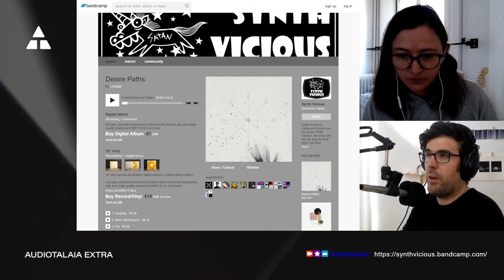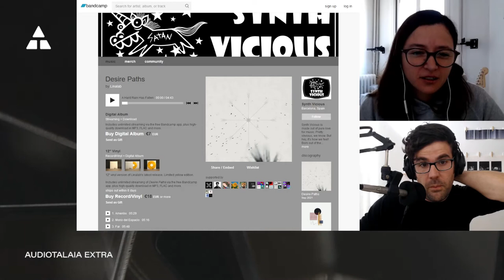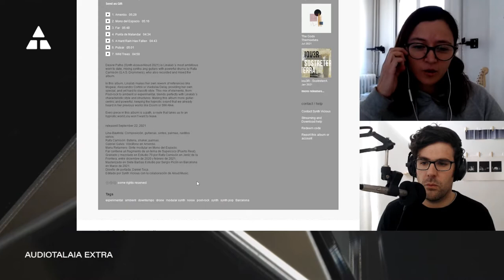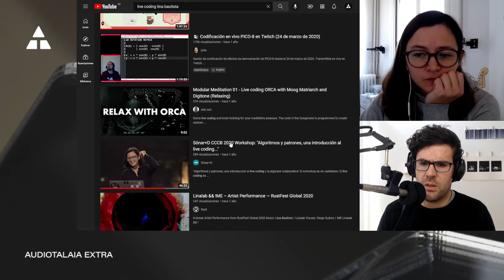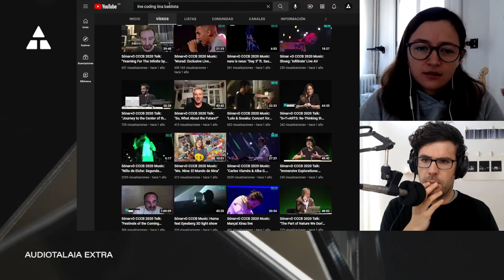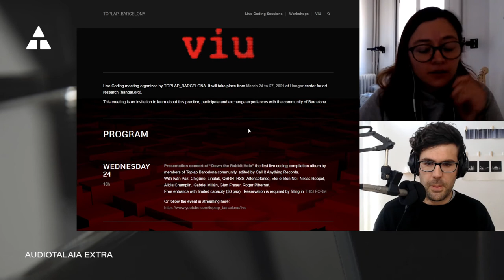EXTRA | Entrevista con Lina Bautista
Estudió composición musical en Bogotá, Colombia. Desde hace ocho años vive y trabaja en Barcelona, donde terminó sus estudios de composición musical y nuevas tecnologías, Diseño de Sistemas Musicales Interactivos y Arte sonoro. Ha realizado conciertos en un sinnúmero de ciudades de España y Europa y ha participado en festivales como Sirga Festival, Cau d’Orella, TEI international congress, Live.Coding.Festival, LEM, Eufònic y Mutek.

Actualmente trabaja con la Orquesta del caos, asociación y proyecto de investigación acerca de música experimental y arte sonoro, y con Familiar, haciendo talleres DIY. También es miembro Sons de Barcelona, grupo colaborativo de artistas que trabajan en incentivar el interés en el sonido y tecnologías del sonido. Es coordinadora técnica en Mediaestruch, e imparte clases en instituciones como SAE Institute, y el Master en Arte sonoro de la Universidad de Barcelona.